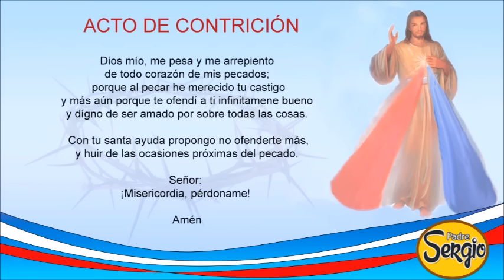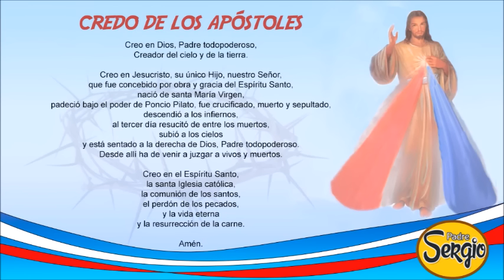Coronilla de la Divina Misericordia Viernes 25 de Agosto del 2023